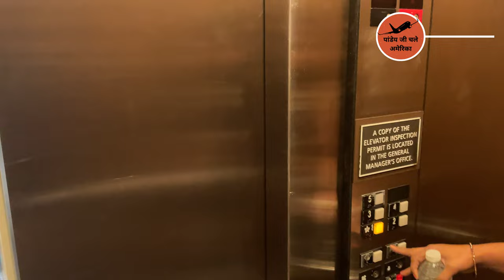A short walk in the village of Schaumburg, Illinois | Chicago, USA | Indian in Schaumburg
In this video I just showed the view of Schaumburg while walking on the street